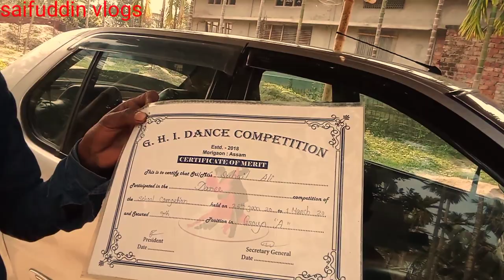লৰাই DANCE কৰিব অসমৰ সকলো Stageত এটা সপোন saifuddin vlogs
লৰাই DANCE কৰিব অসমৰ সকলো stageত  এটা সপোন